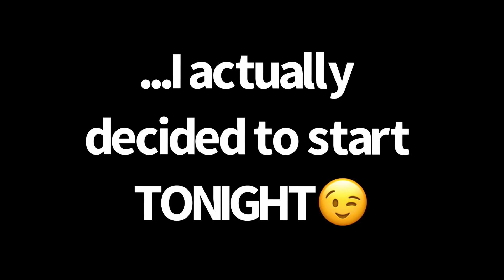Journey to weight loss... body after delivery reveal...tips for weight loss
Heyy ! Thanks for tuning in💕
I’ve been trying to post my videos for a few days now so forgive me for delay!!
I’m excited to get back into my heathy eating and active life style. I miss working out so stick around and join me on my journey to lose this baby weight ☺️